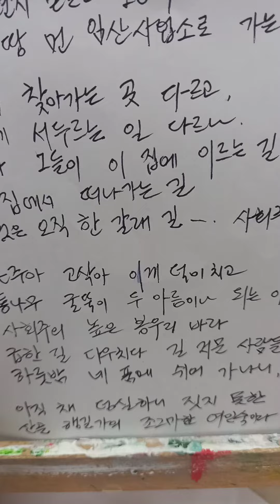백석 '공무여인숙'☆